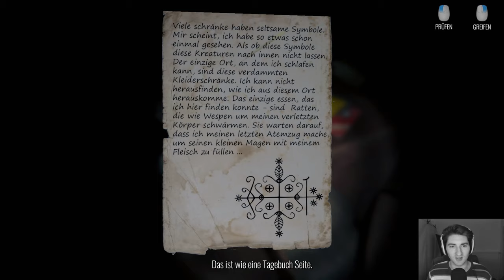Let's play "The Story of Henry Bishop" #1 - Das geht ja gut los...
Halloooo,

dieses Spiel wird mein nächstes Projekt. Das Spiel ist ein Indie-Spiel von Steam. Es geht um einen Makler (Henry Bishop), der ein haus verkaufen soll. Allerdings kann dieses Haus ja nich normal sein wenn ich das Spiel spiele...

Und in der Tat spielen sich merkwürdige Ereignisse in dem Haus ab.

Und das Ganze nimmt immer dramatischere Wendungen...